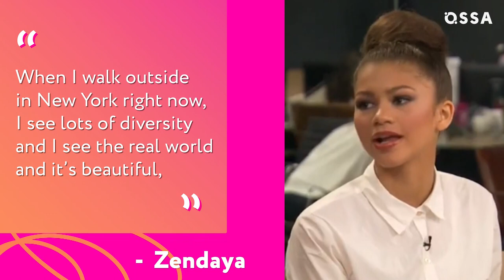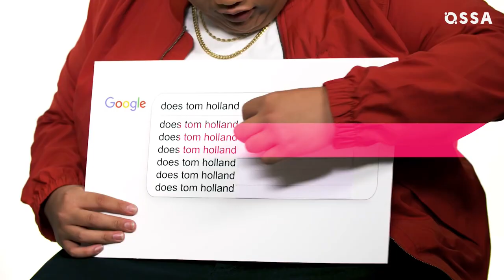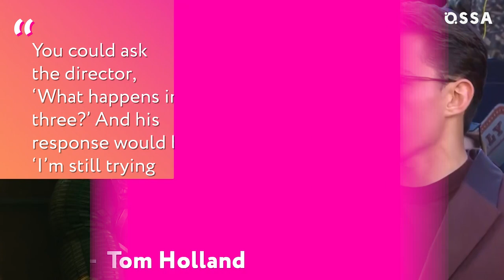Spider-Man: No Way Home INSANE Cast Struggles and Off-Screen Dramas Revealed |⭐ OSSA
The first trailer of Spider-Man: No Way Home has broken the internet. We know that it is going to be fantastic and that is why we all can’t wait to see the premiere of the upcoming Spider-Man movie. Fortunately, it’s going to be very soon. To pass the wait, OSSA decided to take a look behind the scenes of Spider-Man: No Way Home to find out how the shooting went and if there were any cast’s struggles?

We are going to tell you everything about Spider-Man: No Way Home Cast’s insane struggles that you need to know so you will know what trials Tom Holland (Peter Parker or Spider-Man) went through on the set of the new Spider-Man movie. What's wrong with the Spider-Man costume and why did Tom Holland (Peter Parker or Spider-Man) have to plan a trip to the toilet in an hour on a set of Spider-Man: No Way Home?

What advice does Zendaya give to anyone who still has doubts about her ability to portray MJ? How did Tom Holland transform into Spider-Man and how did Jake Gyllenhaal (Mysterio) help him with this? Цhat common problem with speech do Tom Holland (Peter Parker or Spider-Man), Benedict Cumberbatch (Doctor Strange), and Alfred Molina (Doc Ock) have? Where did the rumor come from that in the Spider-Man: No Way Home we will see a trio of Spider-Men (Tom Holland, Tobey Maguire, and Andry Garfield), and what is wrong with this theory?

What are the filmmakers doing so that Tom Holland (Peter Parker or Spider-Man) doesn't tell all the spoilers about the new Spider-Man movie at the press conferences? And how did the global pandemic influence the script, shootings, and premiere of the new Spider-Man movie and the premieres of other Marvel movies?

Watch our video to find out everything about the upcoming Spider-Man: No Way Home cast’s struggles!

Chapters:
00:00 - Intro
00:23 - Looking the part is just the start
02:29 - The cast has undergone some epic transformations
04:10 - We need to talk about that accent
05:42 - The rumor mill is causing waves
07:27 - Keep a lid on those spoilers!
08:45 - The pandemic changed everything